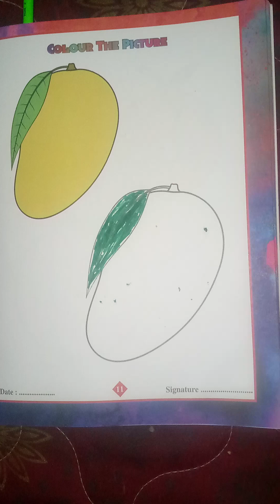mango ki drawing kaise karte hain aam ki drawing kaise karte hain